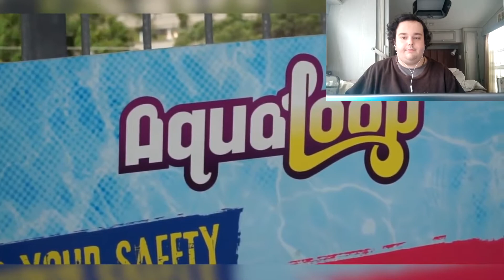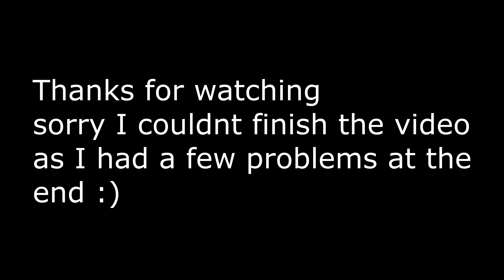REACTING TO DANGEROUS WATERFALLS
Sorry for the late upload as I was having problems rendering this video